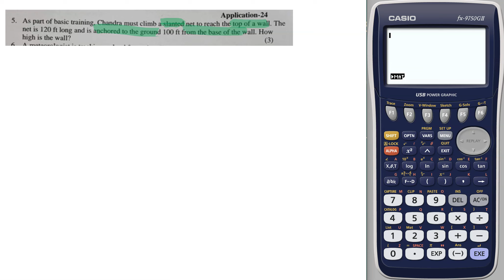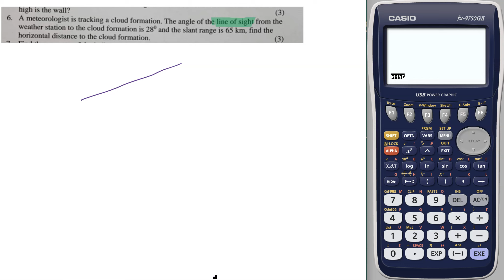Jade assignment 1 tips 1